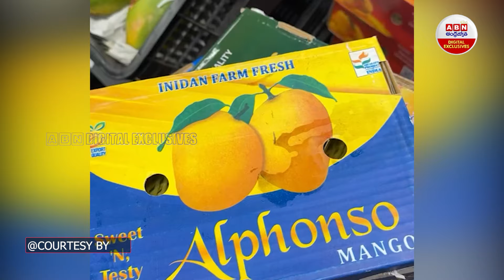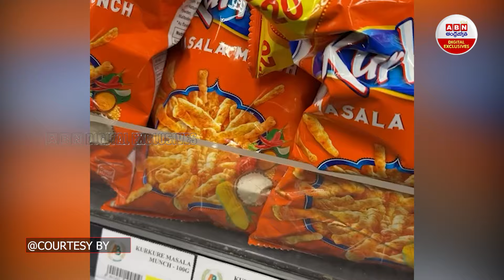Viral Video :Indian Groceries and vegetables fruits prices in london : కిలో కాకారకాయ-1000 | ABN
Viral Video :Indian Groceries and vegetables fruits prices in london : కిలో కాకారకాయ-1000, బెండకాయ- 650 ఇక తినడం కష్టమే..!